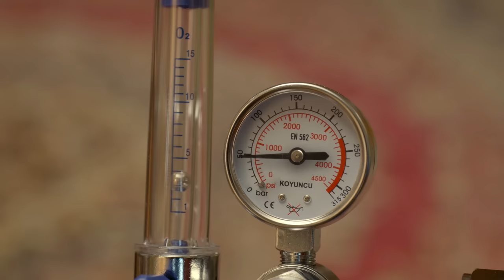Aykut Enişte 2 – Oksijen Tüpü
Tek aile iki enişte…

Aykut ve Gülşah’ın düğününe sayılı günler kala ortaya çıkan davetsiz misafir ailedeki tüm dengeleri değiştirir. Çünkü gelen ailenin eski eniştesidir. Aykut iyi niyeti ve saflığı yüzünden başına açılan belalardan kurtulabilecek midir? Yoksa Gülşah’ı kaybetmek üzere midir? Aykut Enişte, neşe ve kahkaha dolu yepyeni macerası ile hepimizi çok eğlendirecek!

Oyuncular: Cem Gelinoğlu, Melis Babadağ, Hakan Yılmaz, Müfit Kayacan, Lale Başar, Selen Domaç, Mekin Sezer, Nezaket Erden, Ecrin Moğultay, Güler Ökten, Ahmet Ak, Ali İpin, Ali Çelik, Oğuz Kara, Kerim Ertekin
Senaryo: Cem Gelinoğlu, Giray Altınok, Muammer Tali
Yönetmen: Onur Bilgetay
Yapımcı: Necati Akpınar